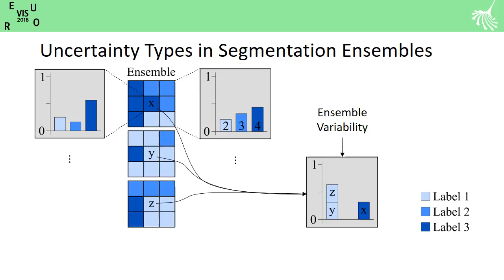(FastForward) Exploring Uncertainty in Image Segmentation Ensembles (EuroVis 2018)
Fast-Forward video for the poster submission "Exploring Uncertainty in Image Segmentation Ensembles" to the EuroVis 2018 in Brno.